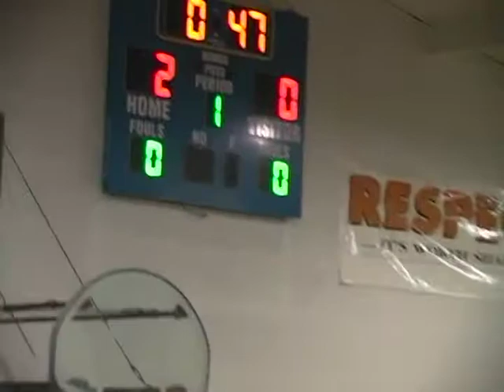Minneapolis Junior High Lions Wrestling vs Republic Cnty Feb. 2007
Minneapolis Junior High Lions Wrestling vs Republic County in February 2007.  Video and commentary by Eldon Clark